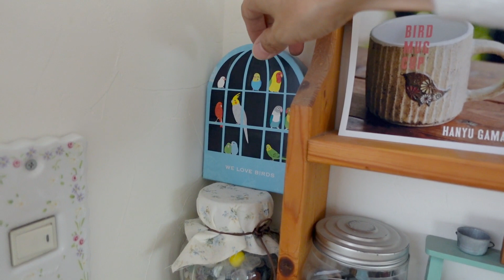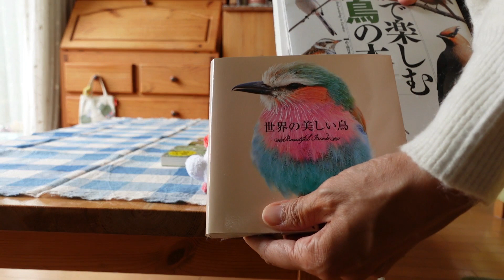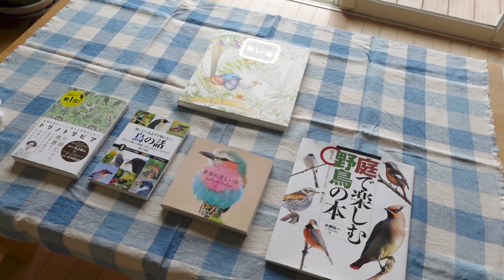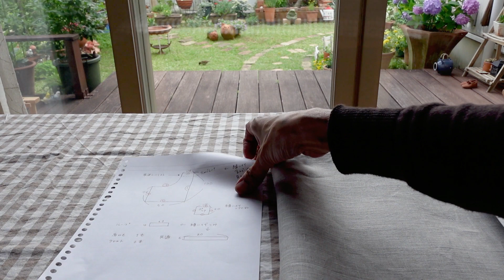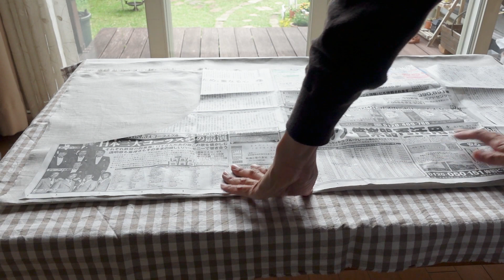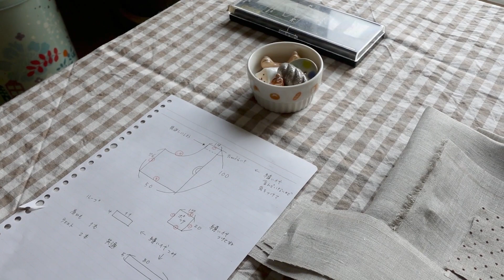鳥と庭Vlog#21/ルームツアー鳥グッズ編後半/50代主婦vlog/シンプルエプロン/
こんにちは。
cocoです。

前回のルームツアーの続きです。
また鳥雑貨が出てきます。
鳥好きさん楽しんでください。

曲名『Bloom Acoustic』『　Home　』
作曲 RYU ITO

楽天ルーム